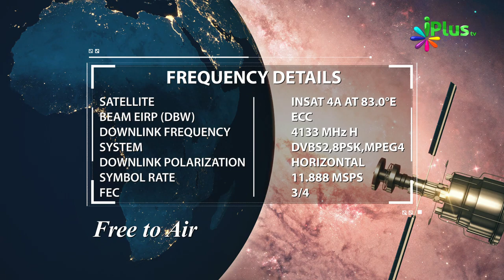08 July 2019 Ko Sawaal In Aayaton Mein Se Hoga In-Sha-Allah